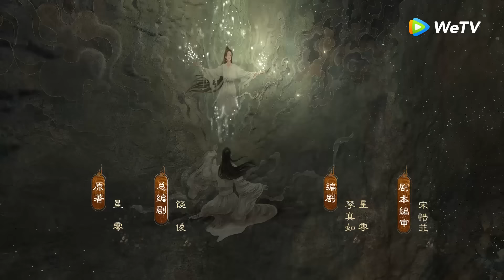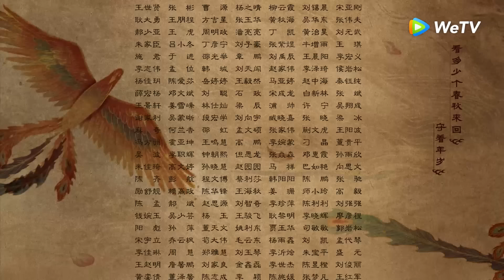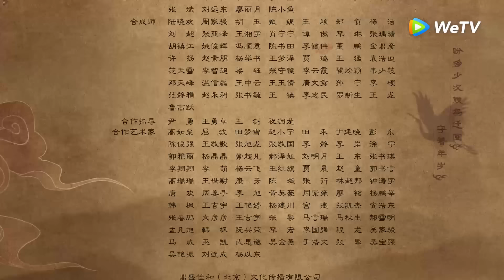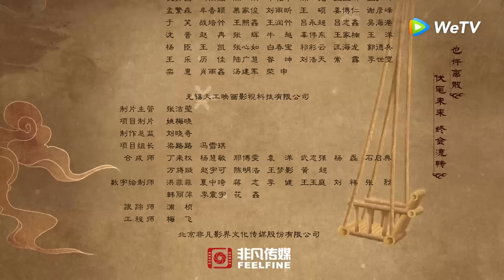[FULL THUYẾT MINH] Thiên Cổ Quyết Trần - Tập 42 | Châu Đông Vũ&Hứa Khải | Siêu Phẩm Cổ Trang | WeTV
Bộ phim kể về câu chuyện tình yêu trải dài từ thời thượng cổ cho đến hậu cổ của hai vị chân thần Thượng Cổ và Bạch Quyết. Song hành cùng câu chuyện tình yêu lãng mạn đó, chính là câu chuyện thần thoại về cội nguồn của tam giới cửu châu bát hoang từ thuở khai thiên lập địa cho đến lúc trật tự thế giới dần dần hình thành và biến hóa.